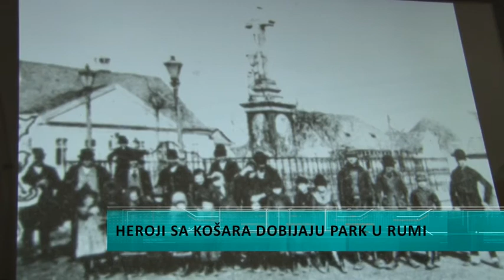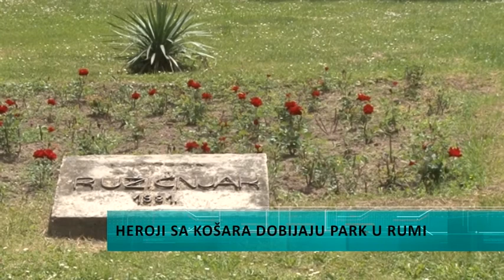Heroji sa Košara dobijaju park u Rumi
Gradski park u Rumi dobija novo ime.  Tokom istorije  mesto na kojem se  danas nalazi park , menjalo je svoj izgled i namenu , a ime, sem onog odomaćenog u narodu, nije imalo..Konačno, doneto je  rešenje da park u Rumi ponese ime  po mladim herojima koji su svoj život položili za otadžbinu  1999. godine na Kosovu.